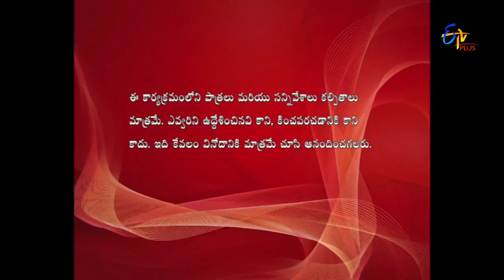Nandini Vs Nandini – 3rd August 2016 – Mini Full Episode 146 – ETV Plus